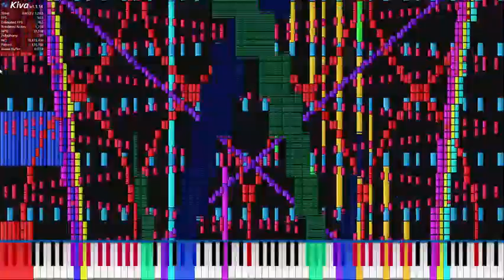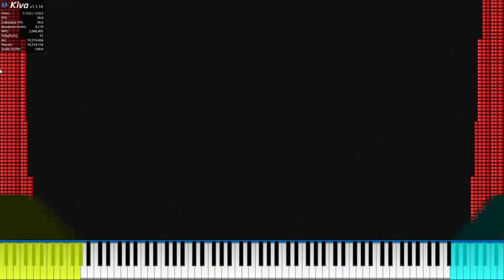[Black MIDI] Ogge Kuk Colderness Version - 10.1 Million Notes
MIDI Made By Me and Colderness
This Is A Submission For @ColderNess Community Merge
Do Some Request in the comments